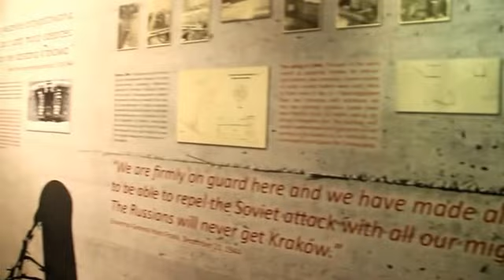Schindler’s Factory Museum - Krakow